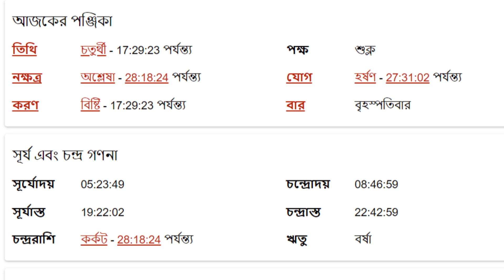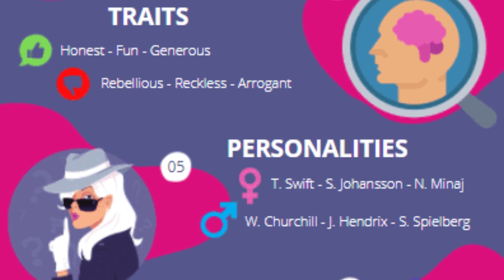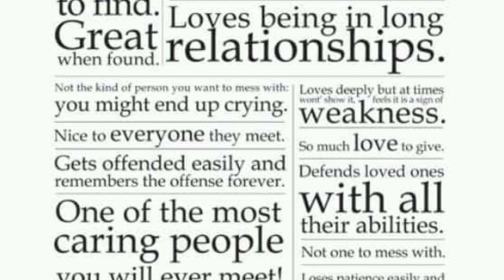ধনু রাশি - ২২শে জুন ২০২৩ - Dhanu Rashi 22nd June 2023 Ajker Rashifal - Sagittarius